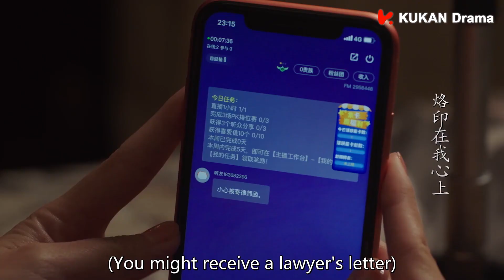骑士高调追灰姑娘，霸总宣示主权，把灰姑娘强拽到车上表白：“你以为每夜陪伴着你的人是谁！？”💋丨Clip 若你安好便是晴天